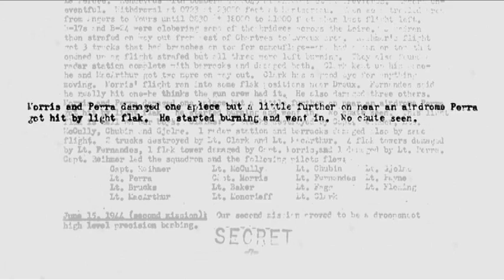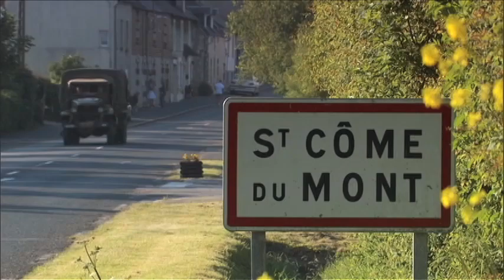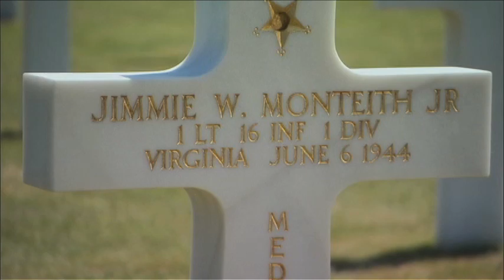On Their Shoulders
"On Their Shoulders," a movie seen at the Normandy Visitor Center, tells the story of three men who were killed in action on D-Day or soon after. "For a minute in time the fate of the free world, the entire free world, once rested on their very young shoulders."

The Normandy Visitor Center opened in 2007.